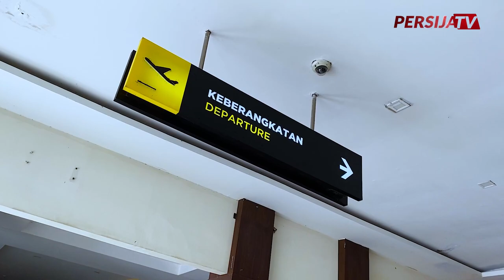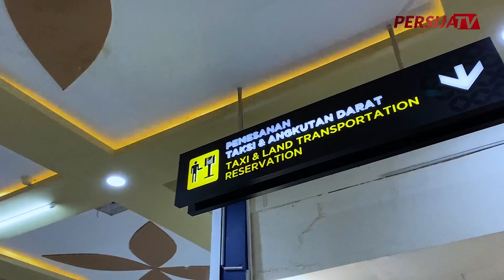NGEVLOG BARENG NICO! | Menuju Jogja Lawan Persis Solo!!!